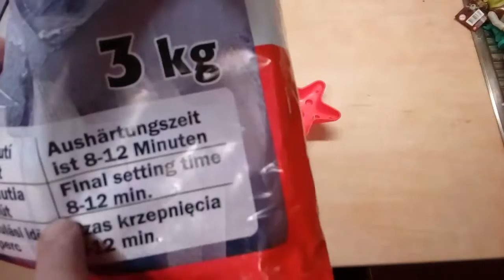STAR - Made of Plaster - How to Make a Gift for a Family at Home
How to make a gypsum product.Creative work for children
Productive, neither expensive nor demanding
Tradition and originality
how to beat
how to make the last gift
gifts for Christmas own production
last minute gifts,gifts for a friend